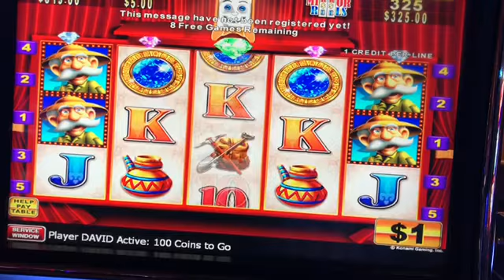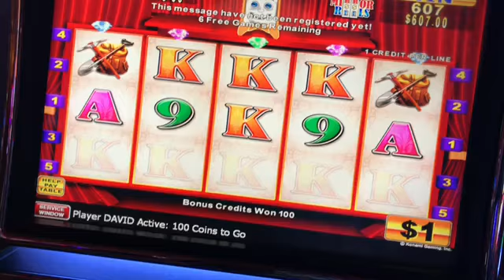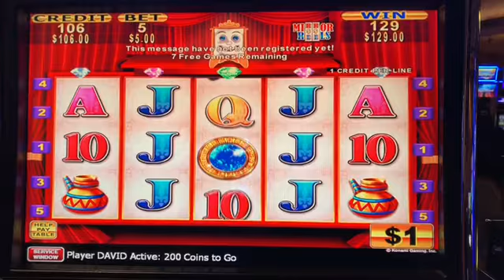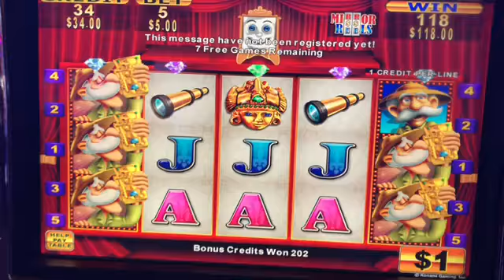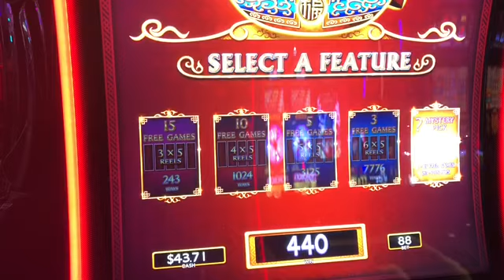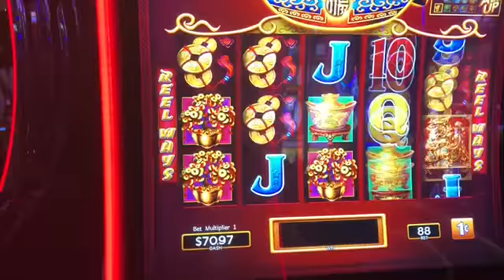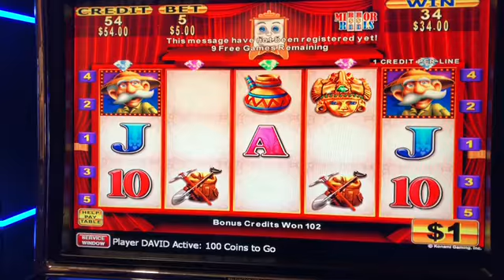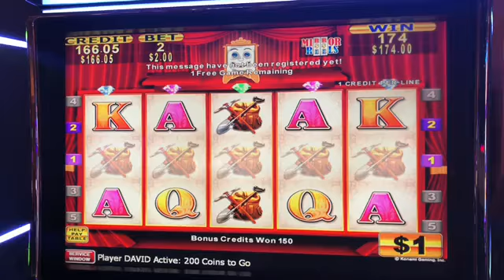BACK 2 BACK BONUS SPINS GALORE on $5 High Limit KONAMI DANCING DRUMS Machine Sizzling Slot Jackpots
Thank you for checking out Sizzling Slot Jackpots YouTube channel. I post LIVE PLAY, BIG WINS, JACKPOTS and BONUS videos each week.  I love IGT, WMS & KONAMI slot machines.

Join me on SNAPCHAT - sevenmileslots

Don't be afraid to comment on my videos, I love hearing from my viewers.  Also if you have any requests let me know.

© All uploads are the intellectual property of Sizzling Slot Jackpots. You do not have permission to re-use or publish any part of them without my written permission.